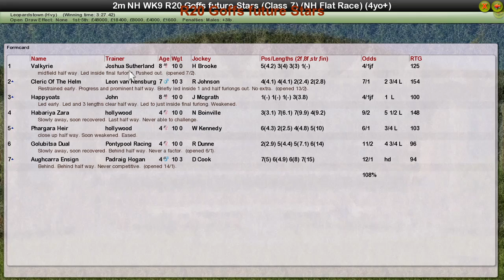NH WK9 R20 Goffs future Stars